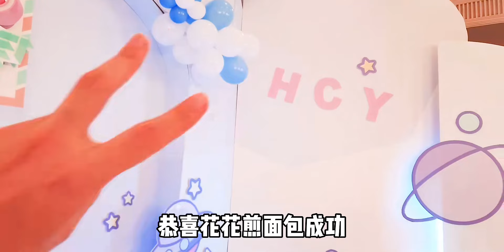追星VLOG｜近距离见“花花”华晨宇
华晨宇,甜蜜的任务,爱豆安利挑战,VLOG,追星